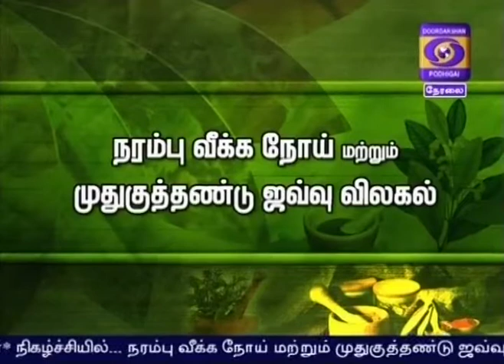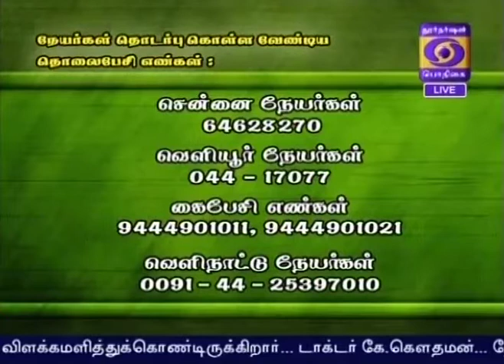அறுவைச்சிகிச்சை இன்றி மூட்டு வலியை குணப்படுத்த How to heal knee pain without surgery? Dr.Gowthaman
நோயின் அறிகுறிகளுக்கு வைத்தியம் செய்வது முழுமையான மருத்துவம் இல்லை! நோயின் மூல காரணம் அறிந்து முழுமையாக குணப்படுதுவதே சிறந்த சிகிச்சை!

ஸ்ரீவர்மா ஆயுர்வேத மருத்துவமனை - அறுவைச்சிகிச்சை இல்லா குணம்...ஆயுட்கால நிவாரணம்!

முதுகுக்தண்டு சம்பந்தமான அனைத்து பிரச்சனைகளையும் அறுவை சிகிச்சை இல்லாமல் முழுவதுமாக குணப்படுத்த முடியும். அறுவை சிகிச்சை செய்தும் வலியால் பலர் இன்னல்படுகின்றனர், அவர்களும் ஆயுர்வேத மற்றும் பஞ்ச கர்ம சிகிச்சைகள் மூலம் முழுவதும் நிவாரணம் பெறலாம்.

ஆயுர்வேத வல்லுநர் Dr. கௌதமன்  நரம்புவீக்க(வெரிகோஸ் வெயின்ஸ்) நோய்க்கான காரணங்கள், அறிகுறிகள் மற்றும் முழுமையாக  குணமாக இயற்கையான ஆயுர்வேத சிகிச்சை முறைகள் பற்றி விரிவான விளக்கமும், நேயர்களின் கேள்விகளுக்கு விளக்கமும் அளிக்கிறார்.

Dr. கௌதமன் அவர்களின் பல்வேறு உடல் நலம் குறித்த சிறப்பு நேரலை பொதிகை தொலைக்காட்சியில் பிரதி வியாழக்கிழமை காலை 10.05 மணி முதல் 11.00 மணி வரை

ஸ்ரீவர்மா ஆயுர்வேத மருத்துவமனையின் வழங்கும்  “ஆயுர் யோகா” மற்றும் “ஆயுள் முழுவதும் ஆரோக்கியம்”  சிறப்பு நிகழ்ச்சிகள்.

இலவச மருத்துவ ஆலோசனைக்கு அழைக்கவும் ஸ்ரீவர்மா ஆயுர்வேத மருத்துவமனை 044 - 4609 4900.

ஆச்சார்யா.ஸ்ரீவர்மா அவர்களின் “ஆயுர் யோகா” பிரதி திங்கள் முதல் வெள்ளி வரை மக்கள்  தொலைக்காட்சியில் காலை 7.15 முதல் 7.30  மணி வரையிலும், பொதிகை தொலைக்காட்சியில் காலை 8.30 முதல் 9.00 மணி வரையிலும் ஒளிபரப்பாகிறது.

ஆயுர்வேத வல்லுநர் Dr.கே.கௌதமன் அவர்களின் “ஆயுள் முழுவதும் ஆரோக்கியம்” பிரதி திங்கள் முதல் வெள்ளி வரை மக்கள் தொலைக்காட்சியில் காலை 8.30 முதல் 8.45 மணி வரையிலும்,  பொதிகை தொலைக்காட்சியில் மதியம் 2.20 முதல் 2.35 மணி வரையிலும் காணத்தவறாதீர்கள்.

இணையதளத்தில் கண்டு பயன்பெற கீழேயுள்ள link-யை கிளிக் செய்யவும்.